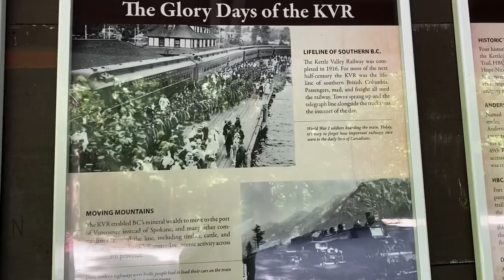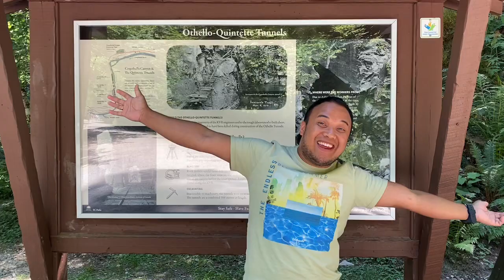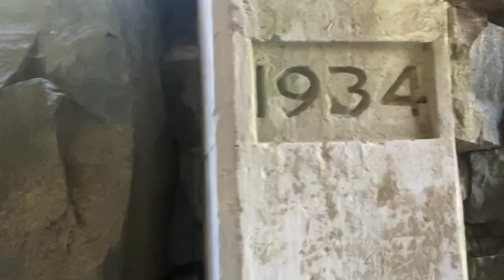OTHELLO TUNNEL/MANNING PARK/DAY OFF /VLOG58